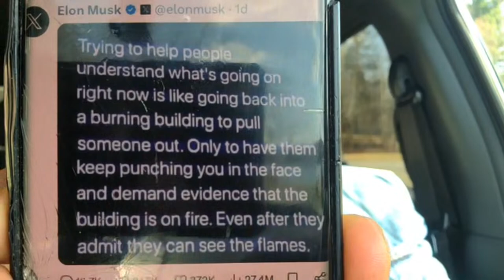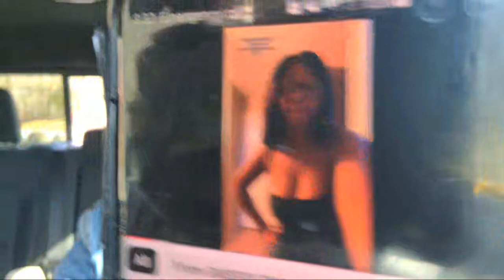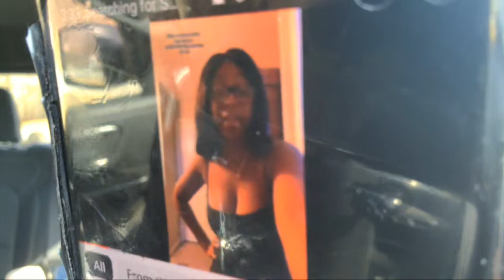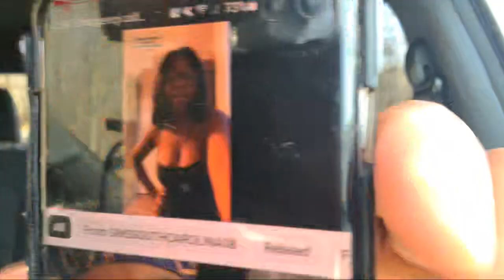EVIL SHALL SLAY THE WICKED‼️